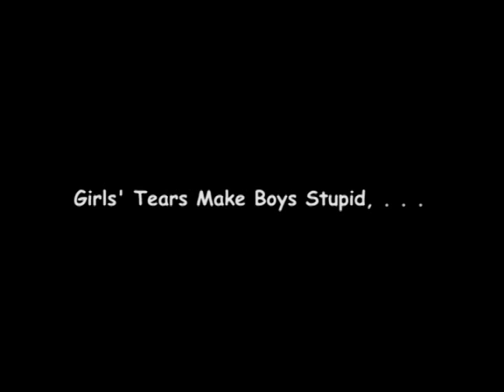Hammer Horror Life Lessons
Excerpt from Hammer's "Beyond the Rave" episode 14 with an important lesson.

Revised 6 June 2008